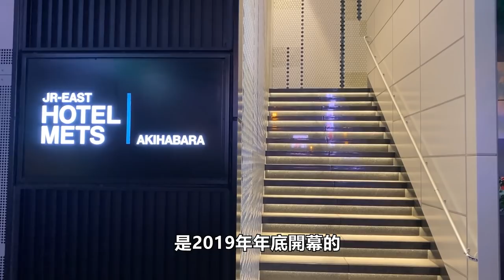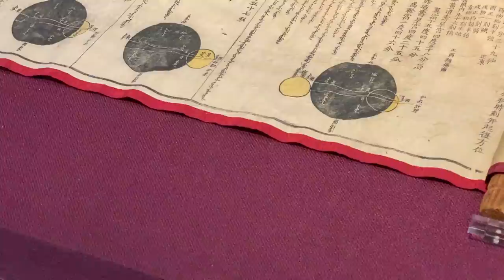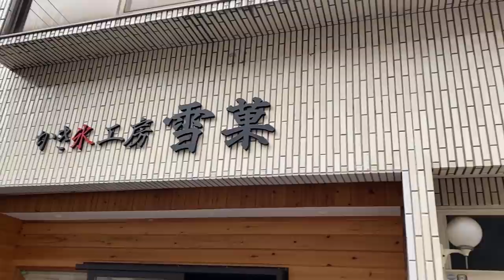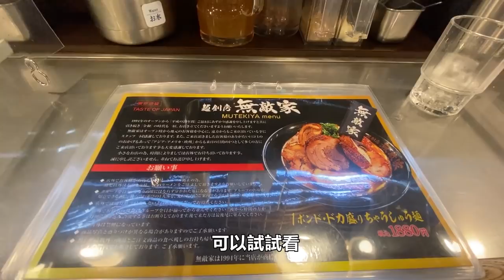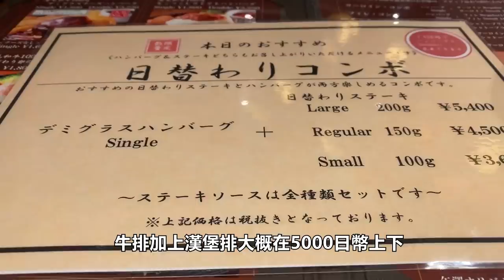東京「不想」走著瞧？｜如何用少少的步數來東京一日遊？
🤣東京「不想」走著瞧？🚋
今晚，我想來點，不一樣的東京旅遊XD

東京是一個世界級的大都市，也非常適合散步。但有時候就是有點懶得走路遊東京啦！

東瞧這次幫大家整理出一個可以省掉很多不必要步數的一日遊👊 行程的重點在於：

1）景點跟餐廳都在車站走路五分鐘左右
2)  景點的面積不要太大
3）盡可能不要換車都在同一條線上

第一站：秋葉原飯店早餐
第二站：駒沢六義園、東洋文庫博物館
第三站：巣鴨地藏通商店街ときわ食堂以及雪菓刨冰
第四站：池袋購物、無敵家拉麵
第五站：Shibuya Sky夜景
第六站：五反田ミート矢沢